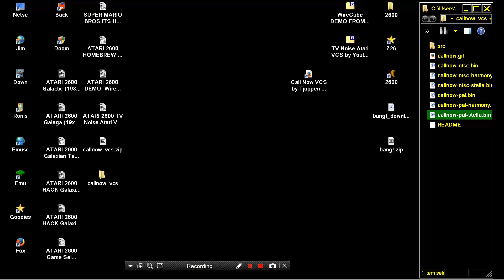ATARI 2600 Call Now VCS by Tjoppen On pouët net